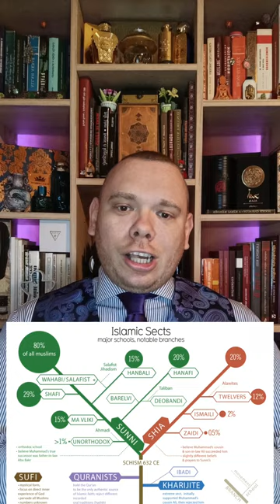Vajon tényleg a béke vagy az erőszak vallása az iszlám? – Tények és tévhitek az iszlámról. II. rész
🟣 Eme pár perces részekre bontott sorozat célzata, hogy több részen keresztül olyan témaköröket járjon körül, melyek az iszlámmal kapcsolatos közbeszédek rendszeres szereplői. Különösképpen  nagy hangsúlyt kapnak az előítéleteken, berögzött nézeteken és felszínes megközelítésekkel tarkított tartalmat. Ebben a részben az iszlám egyik fő megközelítési vitájának a témáját, miszerint a béke, vagy az erőszak vallása kérdéskörét vizsgálom meg. Nem utolsó sorban azt, hogy az iszlámkutatás milyen sok árnyaltságot tartalmaz. A következő részekben a nőkérdés, a modernitás, az iszlámra hivatkozó szélsőségesek, a síiták és a szunniták és sok minden más is terítékre fog kerülni.

📚 A témában szakirodalomi ajánlásként lásd / For literature recommendations on the subject, see:
➡ Rostoványi Zsolt (2004). Az iszlám világ és a Nyugat. Interpretációk összecsapása, avagy a kölcsönös fenyegetettség mítosza és valósága Budapest: Corvina Kiadó.
➡ Simon Róbert (2016). Politika az iszlámban - a muszlim társadalom anatómiája. Budapest: Corvina Kiadó.
➡ Fodor István (2017). A Qurʾān és a szélsőségesek közötti összefüggések megértése - Az „ISIS” (Dāʻish) elleni intellektuális küzdelem. Szeged, kézirat.
➡ Rostoványi Zsolt (2020). Az iszlám és a 21. század - Kihívások és válaszok. Budapest: L Harmattan Könyvkiadó Kft.
➡ Jany János (2021). Klasszikus iszlám jog. Egy jogi kultúra természetrajza. Budapest: Gondolat Kiadó.

🎥 Is Islam really a religion of peace or violence? - Facts and Misconceptions about Islam. Part II

🟣 The aim of this series, broken down into a few minute parts, is to explore, over a number of parts, topics that are regular features in public discourse about Islam. In particular, there is a strong focus on prejudice, entrenched views and content interspersed with superficial approaches. In this section, I explore one of the main debates in Islam's approach to the question of whether it is a religion of peace or a religion of violence. Not least, the many nuances that exist in the study of Islam. In the following sections, I will look at women's issues, modernity, extremists who claim Islam, Shiites and Sunnis, and much more.